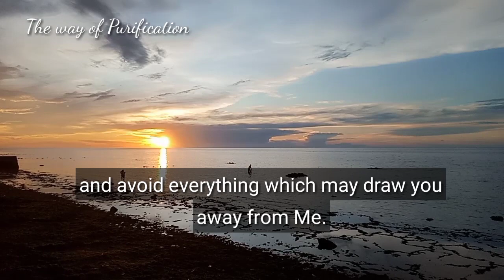Man's Purpose on Earth I Daily Bread Devotional for today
Daily Bread Devotional for today:
Devotional Topic: Man's Purpose on Earth

PART ONE - CONVERSION
CONVERSION means "turning to God", whether it be for the first time or whether it be after a period of sluggish and half-hearted service. In this first part, one must honestly strive to see himself as he really is - weak and selfish, but love by God, and made for the eternal glory and happiness of Heaven. Man must be deeply impressed with the true purpose of this earthly life, and do everything possible to make that purpose the main goal of his future actions.

A. A Thoughtful Glance at Human Life
1. Man's Purpose on Earth
2. The Purpose of Created Things
3. A Right Intention in All Things
4. Holy Indifference
5. Looking Away from God
6. The Last and Highest Goad
7. Vanity in Daily Life
8. The Voice of Conscience
9. Frailty of Human Nature
10. Daily Renewal of Intention
11. An Honest Daily Effort
12. Extreme Love of This Life